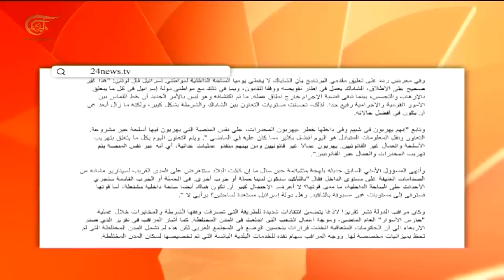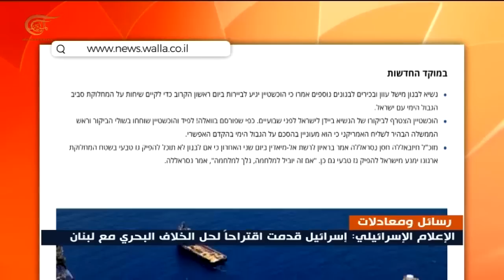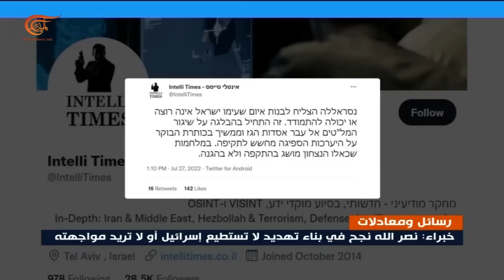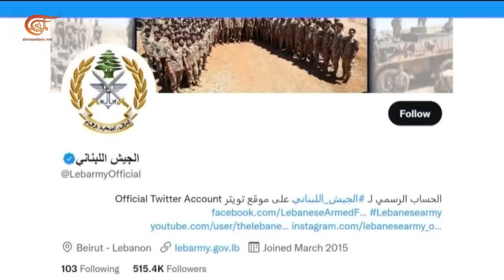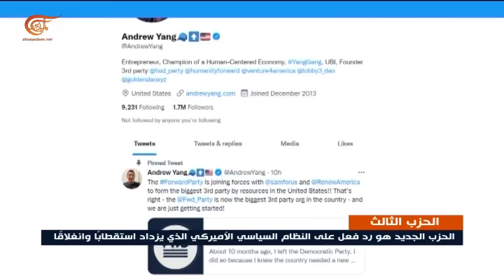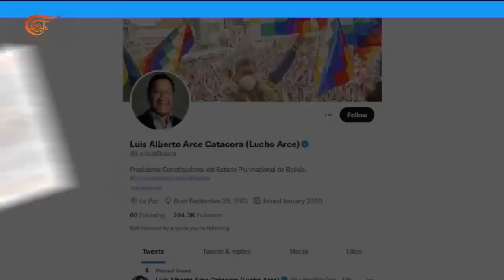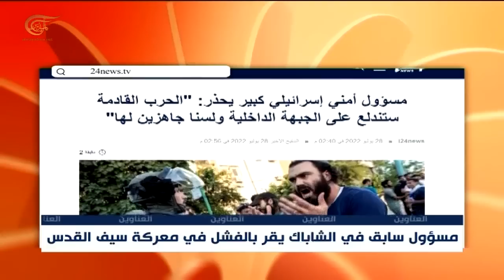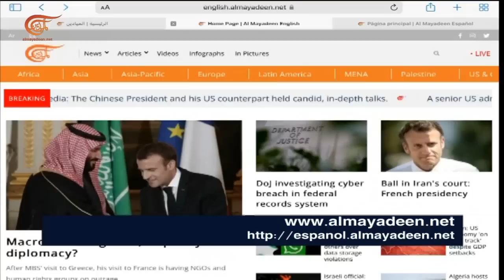نشرة السابعة | 2022-07-28